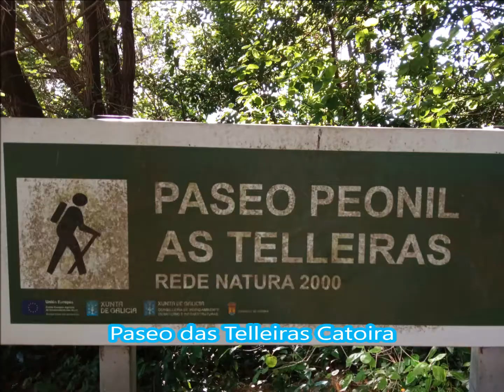Paseo as Telleiras, Catoira, 4 6 21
Torres del Oeste en Catoira
Mientras recordaba mi niñez, y la vida que allí, en ese reciento, vivieron, mis bisabuelos. abuelos y padres-, con sus anécdotas y realidades; con sus risas y decisiones que se tomaron, a veces no a gusto del pueblo, pero si necesarias. Me vi correteando por sus piedras, y murallas, ojeado las remolinos tan peligrosos de la ría cuando se une al río. Recuerdo la entrada al pasadizo que transcurre por debajo de la ría, y por donde se extendían las cadenas para detener el avance de los normandos y vikingos hacia Santiago. Eso lo vi de niña, muy niña...y hoy recordé.

Desde allí sentada observe los molinos de aire que como guardianes se alzan a la ría de Arosa, siempre firmes, con su Dama siempre presta. También desde las torres se puede observar el claro de la capilla de San Cibran, otro enclave mágico, que unidos trazan una triangulo equilátero perfecto. Cuan triangulación cabe.

Allí sentada al sol recordé este poema , escuchado hace un año en el sonido del silencio del Iroite:

Un beso traerá el recuerdo
Los cielos se abrirán
Y la tierra temblará.
La Nueva Era comenzará.
Un beso del reencuentro de dos seres divididos por la oscuridad.
Dos Seres, dos corazones, un alma, un propósito, .
Y el dragón bajará para realizar los cambios.
Y la sabiduría retornará.
Despertarán la consciencia y una nueva dimensión resurgirá.
Así cuenta la leyenda como un presagio hacia la Luz.
María